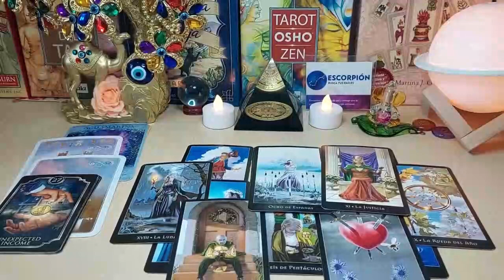PISCES ❤️THE ONE WHO GHOSTED U IS BACK😲 THE 3RD PARTY’S OUT💔THEY PLAN TO LOVE BOMB U🔥 & THEN SOME💍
Pisces Love
Pisces 2023
Pisces today
Pisces October